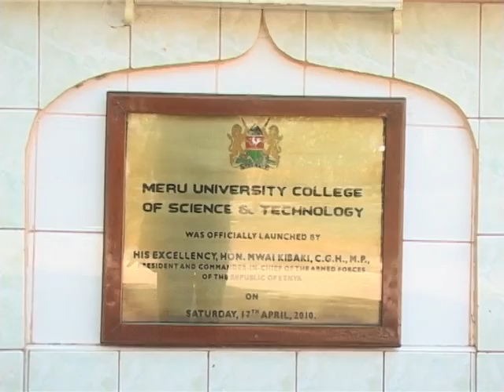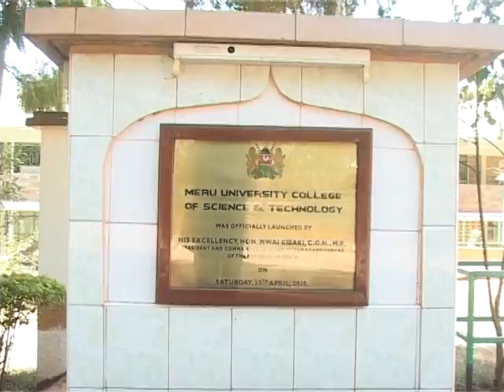Meru Universty Choir Kenya Volume 2-Tusali pamoja Tunayo furaha by E Zunda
We give thanks to God for protecting us throughout the year. Thank you Mr. zunda for the good work you are doing in music.